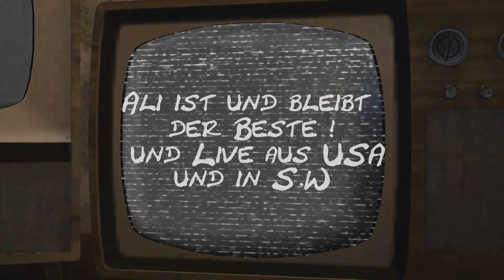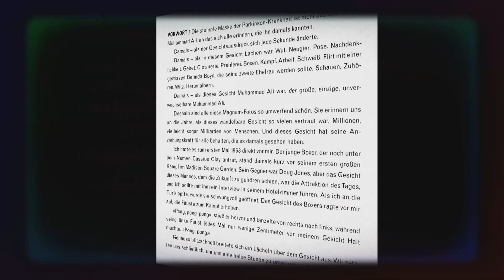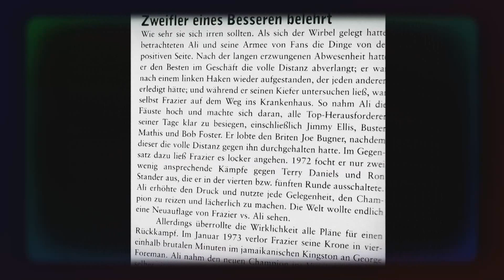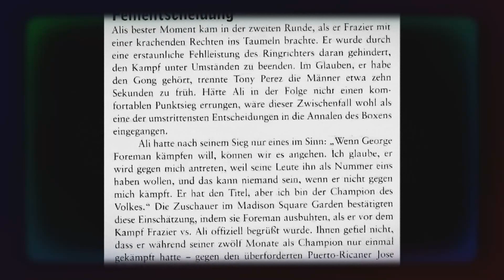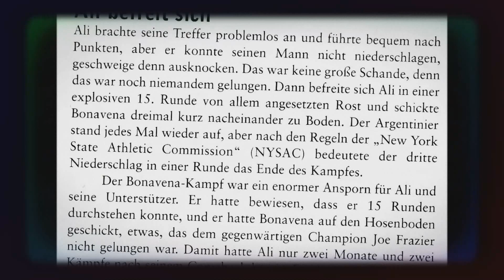Ali ist Tot der Größte ist gegangen !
Es kann nur einen Geben / Boxen kann so schön sein
Boxen & Fitness Tipps von Fachmann Rolf Müller !
Die Nr.1 in Hannover der Trainer mit Herz